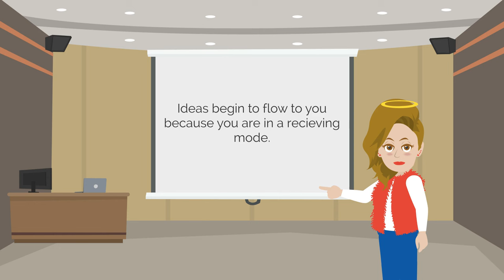It's Time to Reset Your New Point of Attraction to Redefine Your Reality!🌈 Abraham Hicks 2024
If you've ever felt stuck, experienced creative blocks, or found yourself procrastinating, this discussion will resonate with you. We uncover the truth behind these feelings, revealing that they are signs of resistance or misalignment. Procrastination, specifically, often signals a split in energy, where part of you wants to proceed, but something holds you back. It's not something to bulldoze through; it's a sign to pause and realign.

📜Recommended Reading📜
Inspired by Abraham's wisdom? You've often heard Abraham reference her books "Ask and It Is Given" and "The Vortex." Now, you can explore these transformative guides yourself. Follow the links below to begin transforming your deepest desires into reality.
[Ask and It Is Given]
[The Vortex]

📜Ever wonder what initially guided Jerry Hicks towards the profound insights of the Law of Attraction? It began with "Think and Grow Rich" by Napoleon Hill, a timeless blueprint for wealth that transcends mere financial riches. Click the link below, and step into abundance.

🔔Unlock the secrets of the Law of Attraction with animated tales from Abraham's teachings.

Consider this option as a way to 'buy us a coffee' ☕🥰

🎨Creation Process🎨
Every video on this channel is a testament to the dedication and passion of me and my team. We utilize Vyond, a platform for which we have a paid membership. This membership provides us with the license to craft our animations from scratch, ensuring each video is genuinely unique. Importantly, while our animations are original creations, the audios🎵 we incorporate are in full compliance with the USE-OF-COPYRIGHTED-MATERIAL GUIDELINES: 🙏
*** All Abraham-Hicks materials, recordings, and workshops are copyrighted by Esther Hicks and may not be shared or rebroadcasted without permission. ***

We have diligently adhered to these guidelines in every creation, ensuring that we respect and honor the intellectual property rights associated with the content 📜. We never reuse content from other channels.
How to Manifest Someone
How to Manifest a person
How to Manifest Journal
How to start Manifesting for beginners
How to start Manifesting Journal
How to start Manifesting what you want
Manifestation Meditation Sleep
Manifestation Meditation Guide

© She Manifests-Abraham Teaching